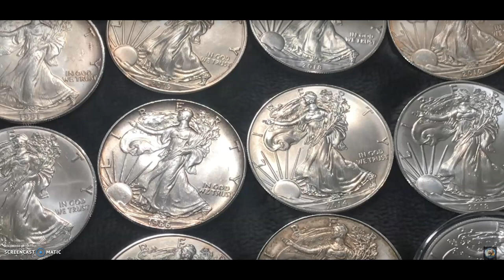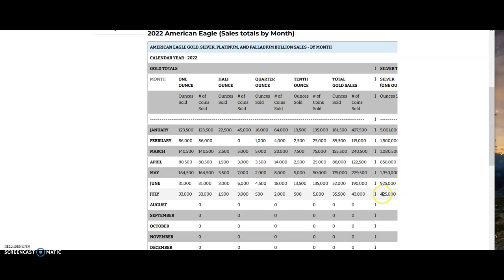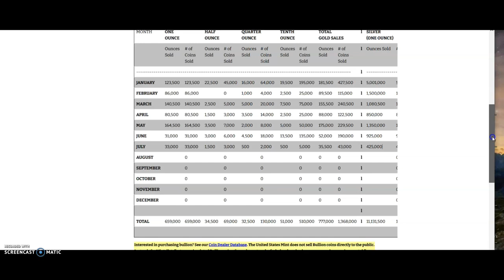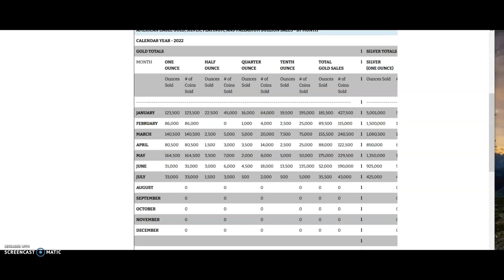Billionaire Lady Buys 900,000 American Silver Eagles! Why this is interesting………………